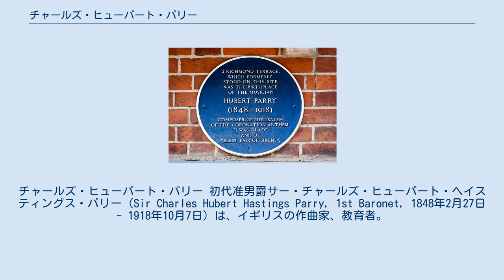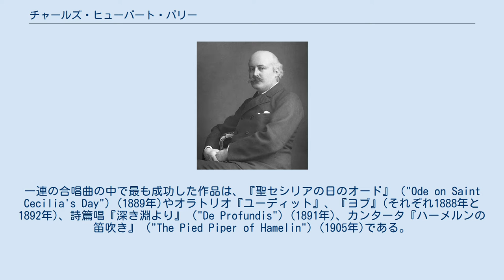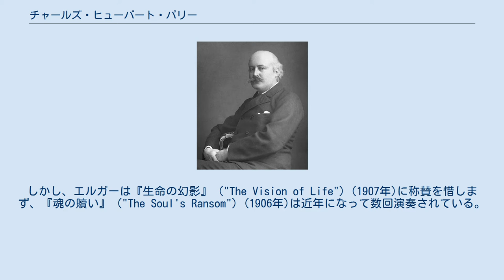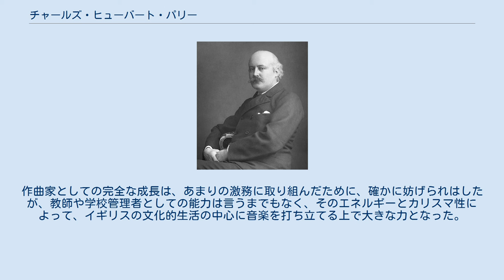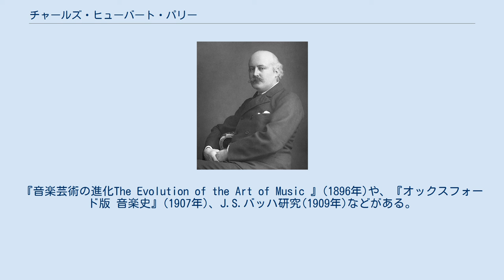チャールズ・ヒューバート・パリー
チャールズ・ヒューバート・パリー 初代准男爵サー・チャールズ・ヒューバート・ヘイスティングス・パリー（Sir Charles Hubert Hastings Parry, 1st Baronet, 1848年2月27日 - 1918年10月7日）は、イギリスの作曲家、教育者。
ミドルネームの「ヘイスティングス」にあたる部分は英国でも「H.」と略記することが一般的である。
 ウィリアム・ブレイクの詩に曲をつけた聖歌『エルサレム』が有名となっており、BBCプロムスの最終夜で必ず演奏されるなどイングランドで国民的に愛されている。
 ボーンマスにある生家のブルー・プラーク 1848年、ハンプシャー州ボーンマスに生まれ、その後グロスターシャーに育った。
イートン・カレッジとエグゼスター・カレッジで教育を受け、シュトゥットガルトで英国人作曲家のヘンリー・ヒューゴー・ピーアソンに、ロンドンで作曲家ウィリアム・スタンデール・ベネットとピアニストで音楽史家のエドワード・ダンロイターに師事する。
最初の主要な作品は1880年に作曲されたピアノ協奏曲と、シェリーの詩による合唱曲『縛められたプロメテウス』である。
合唱曲『縛められたプロメテウス』の初演によってイギリス音楽の「ルネサンス」が始まったと言われるが、オード "Blest Pair of Sirens" (1887年) のほうが成功した作品であり、これによってイングランドの指導的な合唱曲の作曲家という評価を得た。
一連の合唱曲の中で最も成功した作品は、『聖セシリアの日のオード』（"Ode on Saint Cecilia's Day"）(1889年)やオラトリオ『ユーディット』、『ヨブ』(それぞれ1888年と1892年)、詩篇唱『深き淵より』（"De Profundis"）(1891年)、カンタータ『ハーメルンの笛吹き』（"The Pied Piper of Hamelin"）(1905年)である。
この時期の管弦楽曲は4つの交響曲のほか、『書かれざる悲劇への序曲』（"Overture to an Unwritten Tragedy"）(1893年)、『ブラームスへの哀歌』（"Elegy for Brahms"）交響的変奏曲（Symphonic Variations）(1897年)がある。
 1884年、王立音楽大学の教員となる。
1894年、学長に任命され、その後生涯その地位にあった。
1900年、ジョン・ステイナーを継いでオックスフォード大学音楽科の教授に就任する。
後期の作品では6つの「倫理的なカンター」の連作があり、その中で伝統的なオラトリオやカンタータの形態を乗り越えようとしたが、聴衆からは好評を得ることができなかった。
しかし、エルガーは『生命の幻影』（"The Vision of Life"）(1907年)に称賛を惜しまず、『魂の贖い』（"The Soul's Ransom"）(1906年)は近年になって数回演奏されている。
1908年、医師の助言でオックスフォード大学を辞任し、その後いくつかの最も優れた作品を書き上げた。
当時の主な作品は、交響的幻想曲（交響曲 第5番）（Symphonic Fantasia）、『降誕祭のオード』（"Ode on the Nativity"）(ともに1912年)、『エルサレム』(1916年、管弦楽伴奏はエルガーの編曲による)、『別れの歌』(1916年～1918年)が挙げられる。
1914年の交響詩『死から生へ』（"From Death to Life"）(1914年)は持続力に欠け、やや散漫である。
 パリーは、ワーグナー夫妻と個人的に親しく、ロンドンにおけるワーグナーの代弁者とみなされていたが、作曲家としては主にバッハやブラームスに傾倒した。
ブラームス風の明快な和声、構成を基にしつつも、力強く全音階を突き進む旋律様式は、エルガーやヴォーン・ウィリアムズに影響を及ぼしている。
作曲家としての完全な成長は、あまりの激務に取り組んだために、確かに妨げられはしたが、教師や学校管理者としての能力は言うまでもなく、そのエネルギーとカリスマ性によって、イギリスの文化的生活の中心に音楽を打ち立てる上で大きな力となった。
詩人のロバート・ブリッジズと共同制...